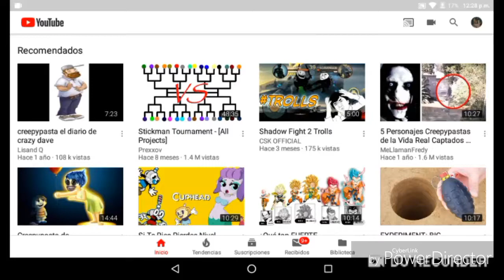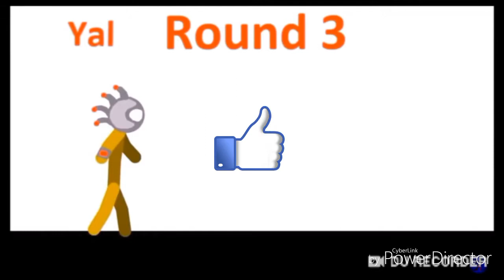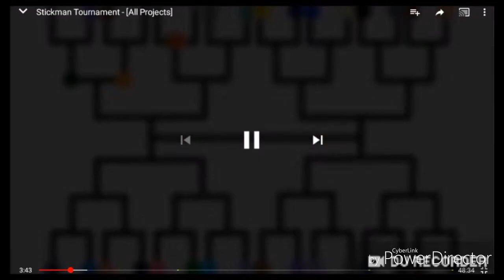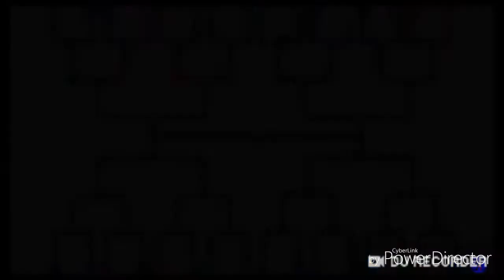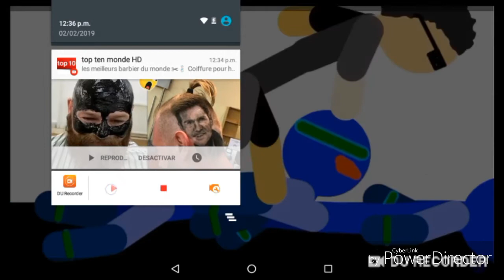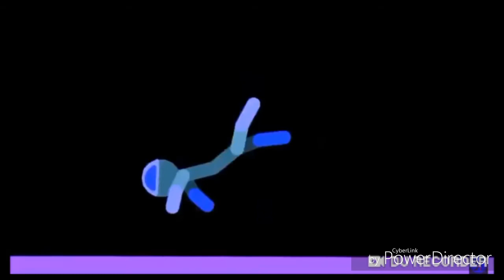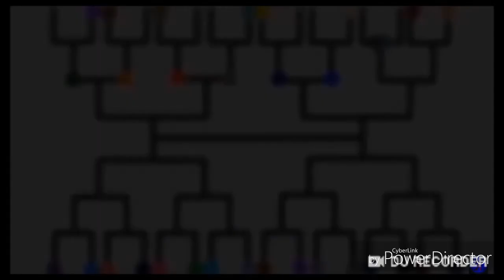pelea de estikmans (parte1)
aquí ve el vídeo real